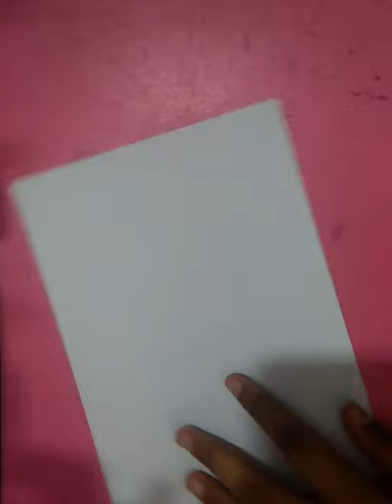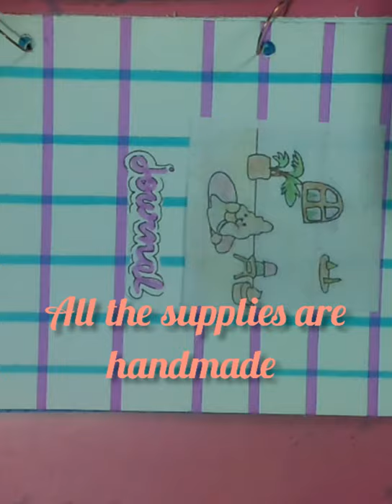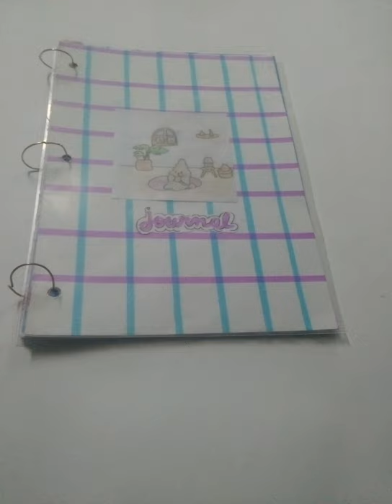DIY 3 ring binder